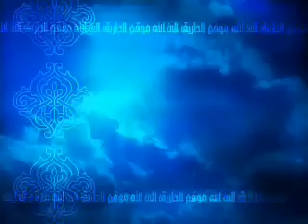اصول الدعوة :- طلب العلم